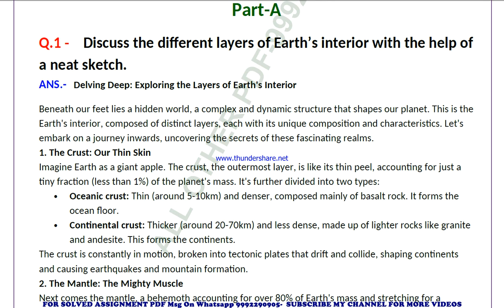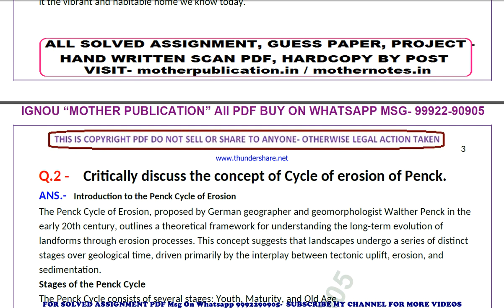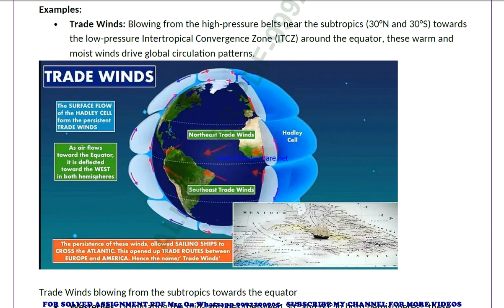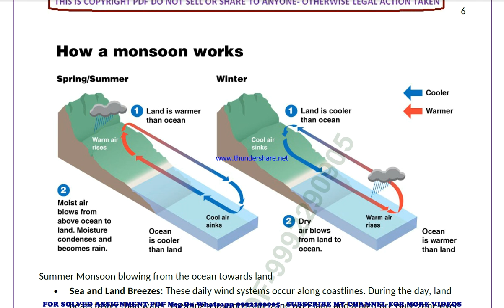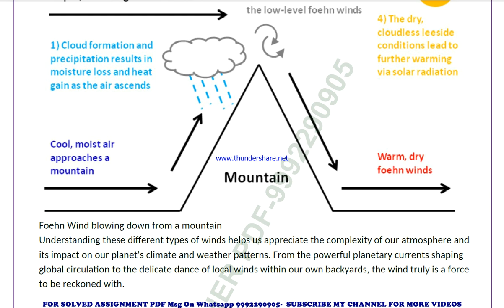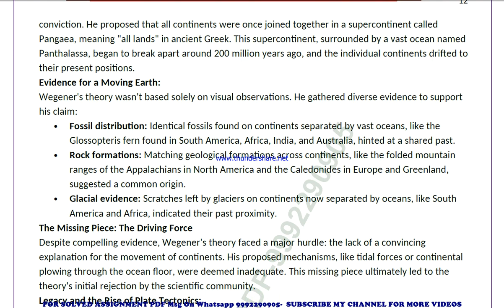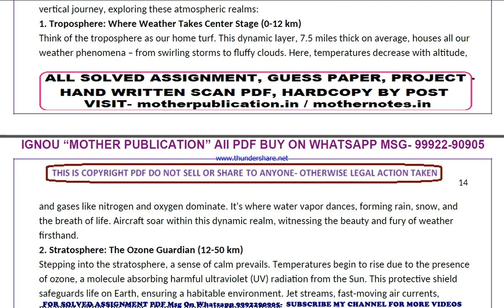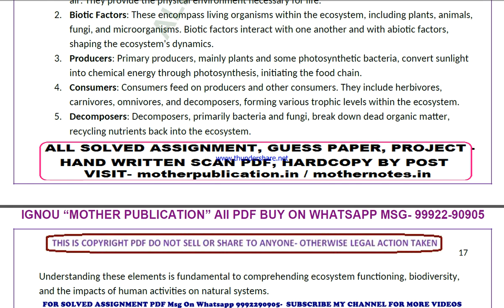bggct 131 solved assignment 2024 | bggct 131 solved assignment in english 2023-24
price-
bag-30rs

 ignou solved assignment bggct 131,
bggct 131 solved assignment in english,
 bggct 131 ignou assignment 2023-24,
  bggct 131 solved assignment 2023-24,
 ignou bggct 131 solved assignment free,
  solved assignment ignou 2023-24 bggct 131,
 solved assignment of bggct 131,
 bggct 131 ignou solved assignment kaise download kare,
 ignou solved assignment 2023-24 bggct 131,
ignou bggct 131 solved assignment,
ignou bggct 131 solved assignment 2023-24 in english,
ignou bggct 131 solved assignment in english,
ignou bggct 131 ignou assignment 2023-24 solved,
ignou bggct 131 solved assignment 2023-24,
ignou ignou bggct 131 solved assignment free,
ignou bggct 131 solved assignment ignou 2023-24,
solved assignment ignou 2023-24 ignou bggct 131,
bggct 131 solved assignment ignou exam preparation ignou exam
bggct 131 exam how to study for ignou,
exam bggct 131 exam preparation preparation for,
gnou exams bggct 131,
 ignou bggct 131 exam preparation,